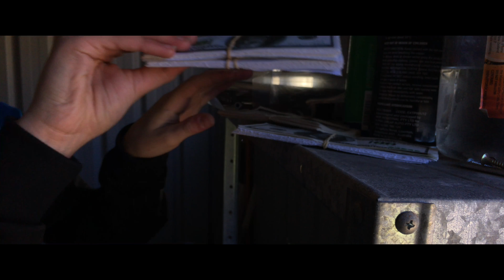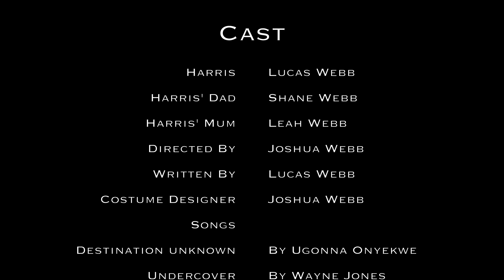The Briefcase (Part 2)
Hi everyone, I know you have been waiting forever for this and here it is, 'The 'Briefcase' Part 2, hope you enjoy and make sure to like, leave a comment and subscribe if you are new. -Josh